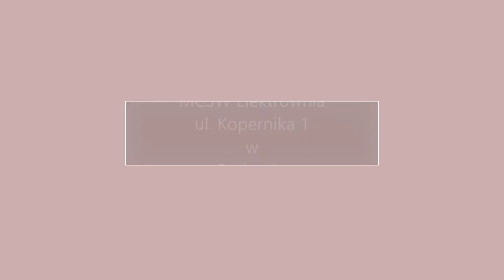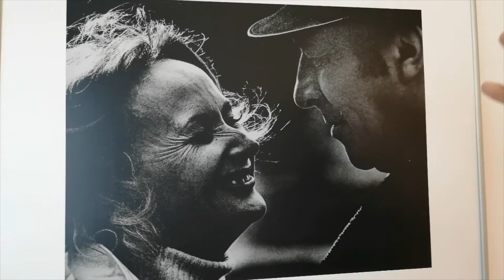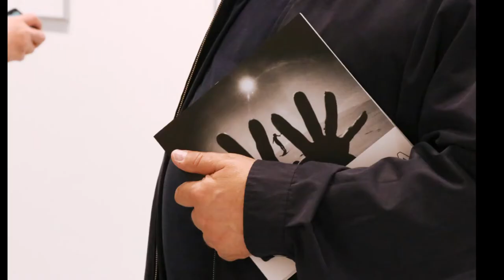ANDRZEJ KRYNICKI cz.1 | O fotografiach Marcin Krynicki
Cześć.
Andrzej Krynicki w Mazowieckie Centrum Sztuki Współczesnej Elektrownia w Radomiu.
30 maja br. odbyło się oficjalne otwarcie wystawy cenionego artysty fotografa Andrzeja Krynickiego. Wernisaż zorganizowany był z okazji obchodów 60-lecia Radomskie Towarzystwo Fotograficzne. Można było podziwiać wiele wspaniałych i unikatowych fotografii. Wystawa skupia zróżnicowane prace autora. Zbiór należy spostrzegać jako całość. Wydobywa się z niego głównie forma i kształt. Można podziwiać wysublimowane, nieoczywiste akty oraz fotografie niczym obrazy. Dostrzeżemy grę światła, kontrastów i emocji.
Wystawa dla odwiedzających dostępna jest do 20 czerwca 2021 roku, czyli do końca obecnego tygodnia. Spieszcie się.
Więcej o samej pracy i fotografiach autora opowiedział nam syn artysty, Marcin Krynicki.
To była ogromna przyjemność móc porozmawiać i przygotować tak nietuzinkowy i oryginalny materiał.